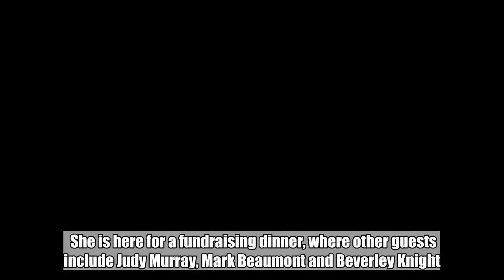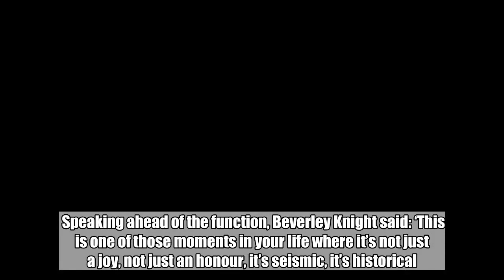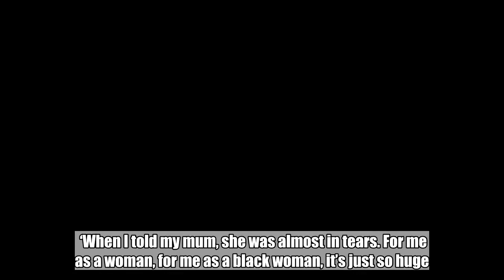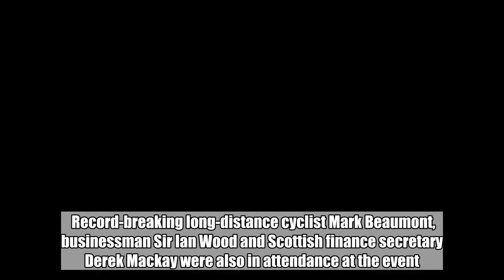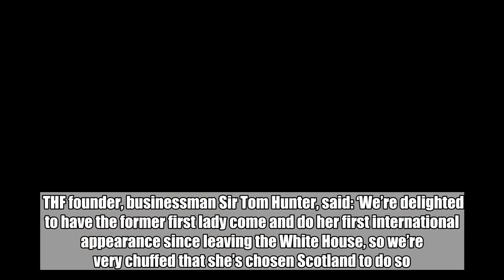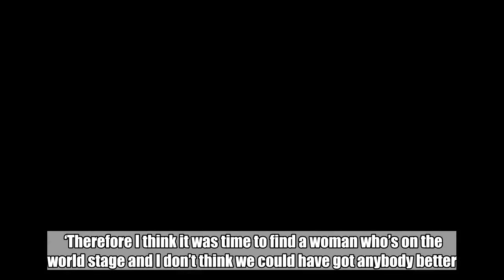Michelle Obama in the UK for first international event since leaving office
An estimated 250,000 people turned out on the streets to protest Donald Trump’s visit last week.  Perhaps the UK will be happier to see Michelle Obama, who has just landed in Scotland for her ‘first international appearance’ since leaving office.  She is here for a fundraising dinner, where other guests include Judy Murray, Mark Beaumont and Beverley Knight.  The former US first lady arrived in Edinburgh this evening for the event with up to 900 guests packed into the EICC venue.  She was expected to shed light on her time as first lady during a conversation moderated by five-time Olympic medallist Dame Katherine Grainger.  Welsh comedian Rob Brydon was lined up to compere the evening, with entertainment being provided by Knight and Scottish band Deacon Blue.  Speaking ahead of the function, Beverley Knight said: ‘This is one of those moments in your life where it’s not just a joy, not just an honour, it’s seismic, it’s historical. So for me, I’m beaming.    ‘I have never met Michelle Obama so tonight this is desperately exciting for me.  ‘When I told my mum, she was almost in tears. For me as a woman, for me as a black woman, it’s just so huge.’  She went on: ‘The thing with the Obama family is you could see what kind of people they were from the second they took office. President Obama is so altruistic and Mrs Obama is so graceful and charismatic – just decent people.  ‘For me to be a part of that, to have some of that little fairy dust on me, it’s just wonderful.’  Among those spotted heading into the conference centre were tennis coach Judy Murray, the mother of professional players Jamie and Andy.  Record-breaking long-distance cyclist Mark Beaumont, businessman Sir Ian Wood and Scottish finance secretary Derek Mackay were also in attendance at the event.  Mrs Obama is understood to have gone into the venue via a back entrance.  Her attendance at the gathering sees her follow in the footsteps of her husband, former US president Barack Obama, who visited Scotland in May last year for a similar event with the foundation.  A table for 10 people at the event cost £5,000. All profits will be distributed to over 1,000 good causes via the Kiltwalk charity.  THF founder, businessman Sir Tom Hunter, said: ‘We’re delighted to have the former first lady come and do her first international appearance since leaving the White House, so we’re very chuffed that she’s chosen Scotland to do so.    ‘For these events we’ve had some very high-profile men.  ‘We’ve had the former first lady’s husband last year, President Obama, President Clinton, George Clooney.  ‘Therefore I think it was time to find a woman who’s on the world stage and I don’t think we could have got anybody better.’   Got a story for Metro.co.uk?